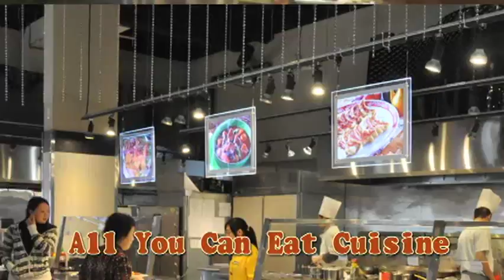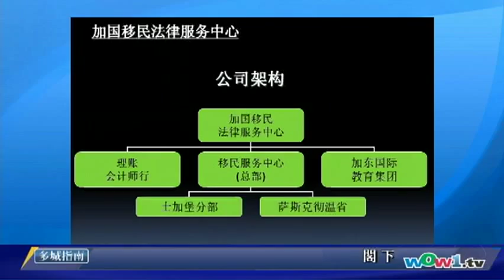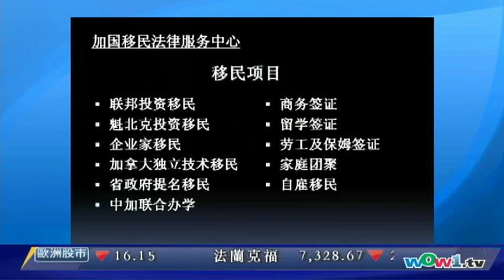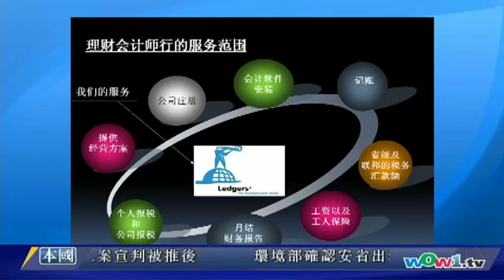晨早360 0727 加拿大創業的艱辛和收獲的喜悅 （粵）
朱偉邦-加國移民法律服務中心總裁